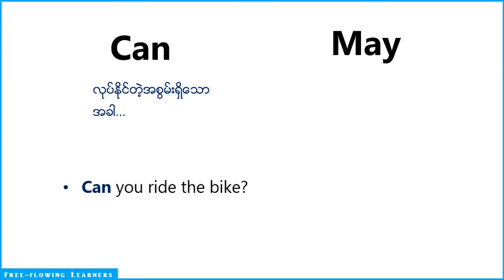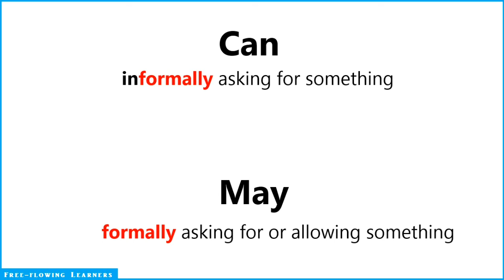Can နဲ့ Mayကို ရွဳပ္ရွဳပ္ရွဳပ္ရွဳပ္ ျဖစ္ေနရင္ တစ္ခါတည္းရွင္းလိုက္ပါ 😉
စကၠန့္၆ဝ ေက်ာ္ေက်ာ္ေလးနဲ့ အဂၤလိပ္စာ အသိတစ္ခု လက္ဆုပ္လက္ကိုင္ ရရွိသြားေစရန္ ရည္ရြယ္၍ ၁မိနစ္သင္ခန္းစာေလးမ်ားအား မွ်ေဝလ်က္ရွိပါသည္☘️